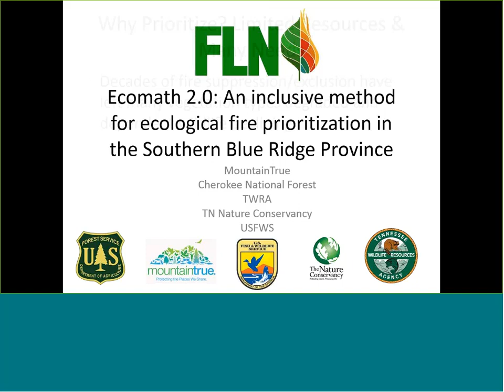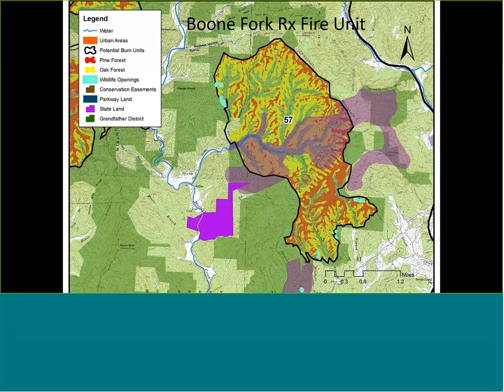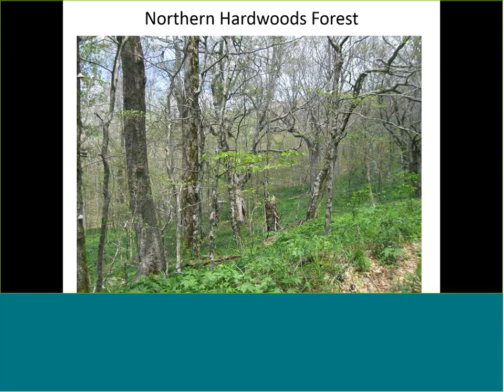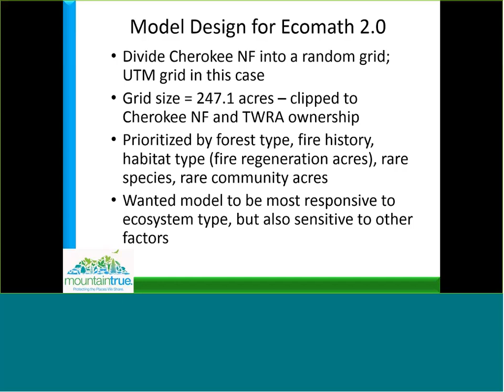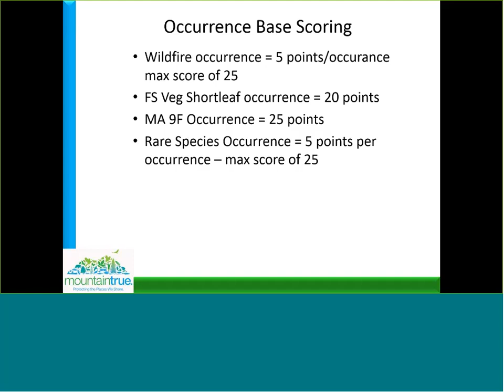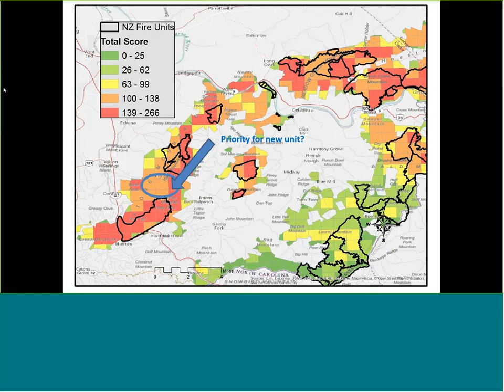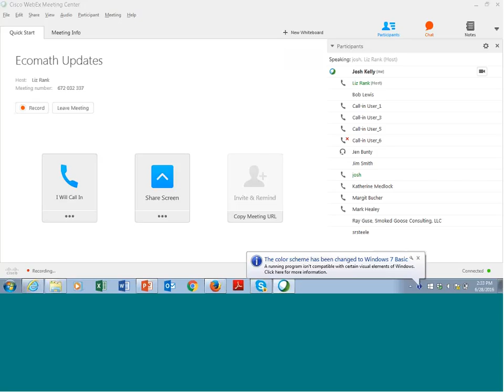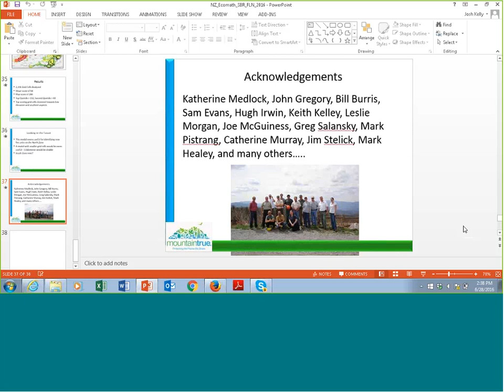Ecomath 2.0: An Inclusive Method for Ecological Fire Prioritization in the Southern Blue Ridge